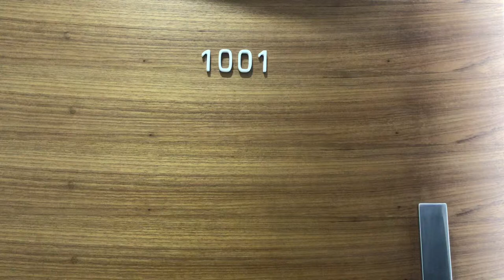Apartamento a beira mar de Capão da Canoa! Vista incrível para o mar ...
🏖CAPÃO DA CANOA!

Se você quer um apartamento exclusivo com muita vista para o mar é muito sol !
Esse imóvel e perfeito !

Confira:
🏢4 dormitórios ( 3suítes )
🌊Beira Mar
✅Sol da manhã ( LestexNorte )
✅Bem iluminado
✅Décimo andar
🚗2 box para carro
📍Bairro: Navegantes

Valor do investimento
*R$ 5.000,000,00*

*Condições de pagamento*
❗️Recebe  imóvel
❗️Recebe carro
❗️Da prazo direto 48x

Acompanhe mais imoveis no site
Patriquelopes.com